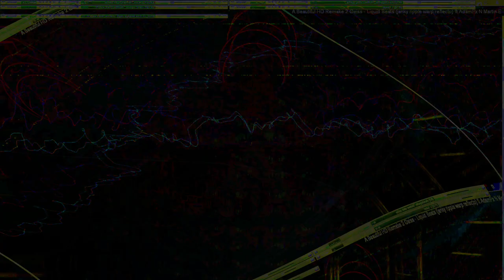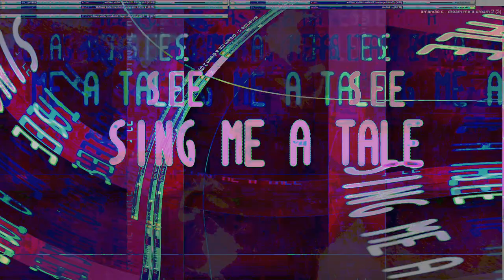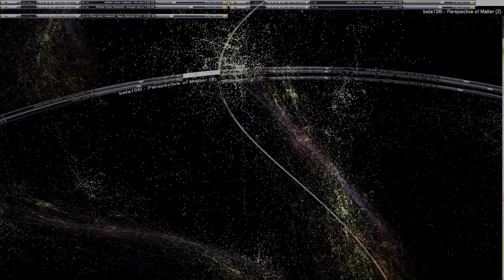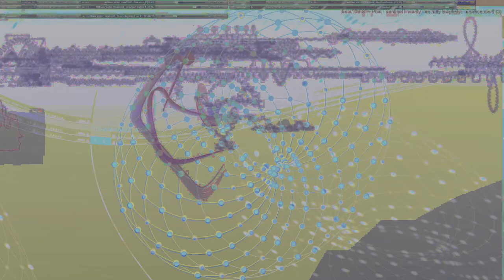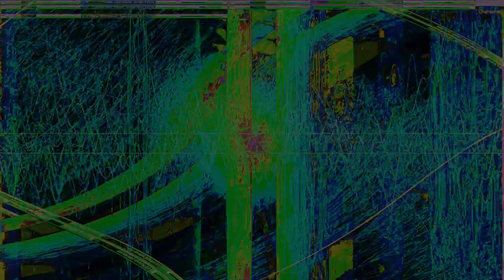Movie 24 10 02 22h37m47s